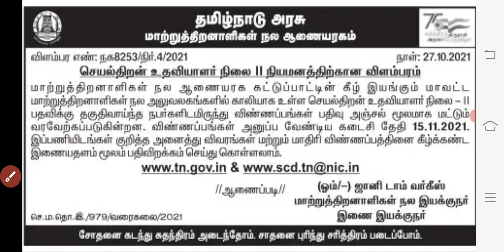tn government jobs 2021 tamil | TN GOVT JOBS 2021| VELAI VAIPPU THAGAVALGAL | TN LATEST JOBS 2021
Source : Dinakaran News Paper Tamil
Date: 31/10/2021